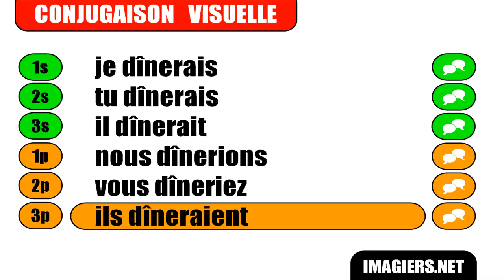FRENCH VERB CONJUGATION = Dîner = Conditionnel Présent